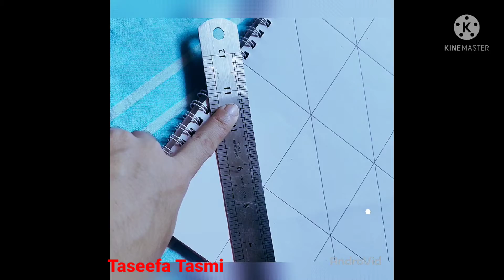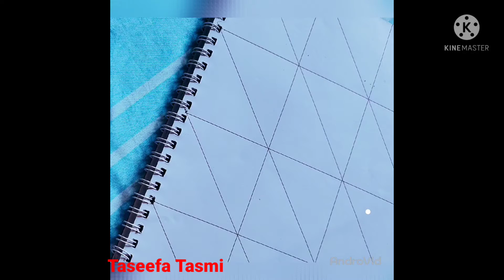Easy Nakshi katha design,new nakshi katha, traditional Nakshi kantha, নকশী কাঁথা,নকশিকাঁথা ডিজাইন।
New nakshi kantha design traditional naksha art Drawing nakshi katha বাংলাদেশী নকশী কাঁথা ডিজাইন